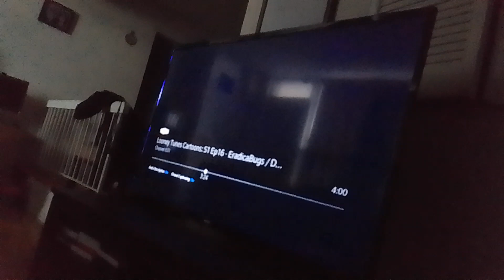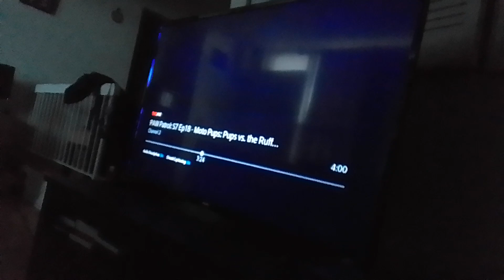smash badger mind controls black cat virus 3 eye slug beast with his helmet & they sings supernoobs